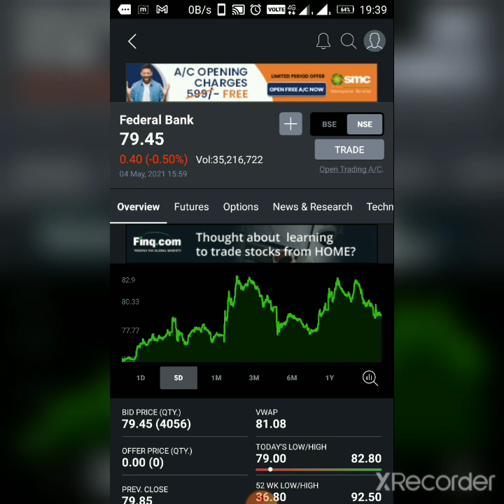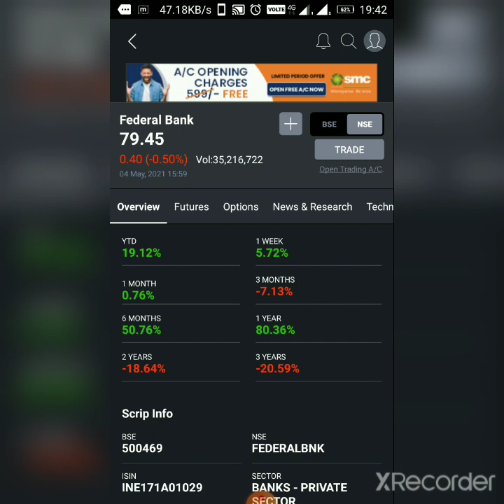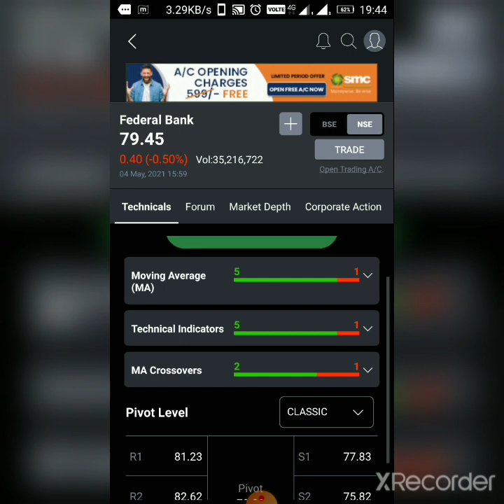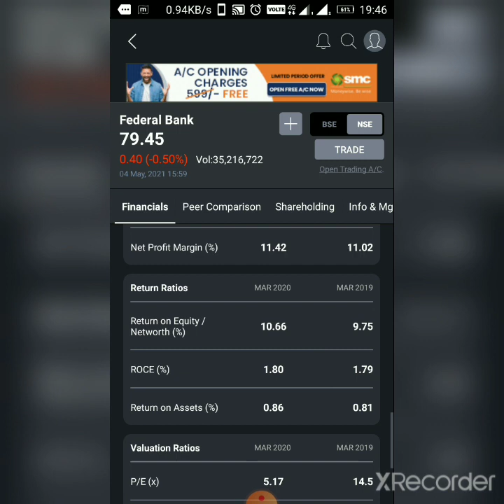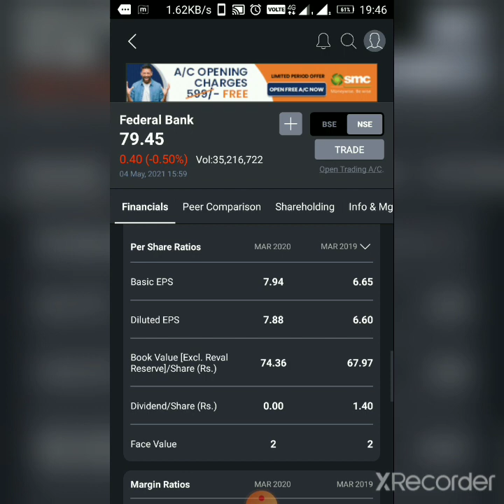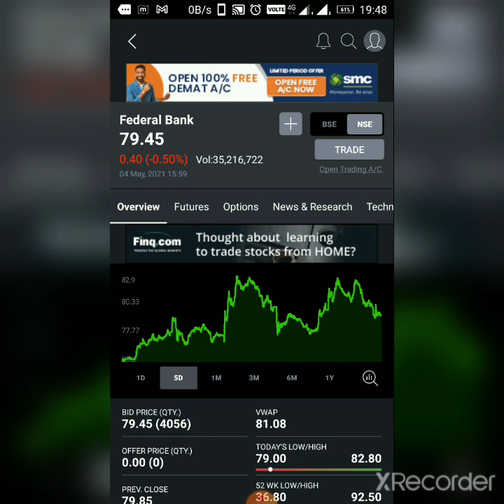Federal Bank Review#Federal Bank Analysis#Federal Bank Fundamentals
Federal Bank
Fexeral Bank Complete Analysis
Federal Bank Full Research
Federal Bank Fundamentals
Federal Bank Review
Cheapest Banking Stock
Midcap Bank stocks
Best midcap bank
Rakesh Jhunjhunwala's Best Bank stock
Rakesh Jhunjhunwala